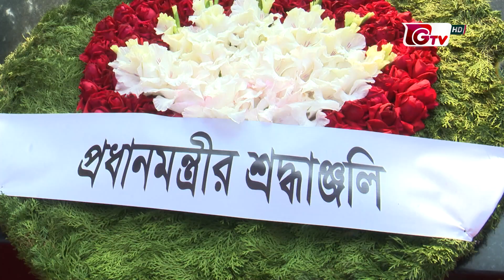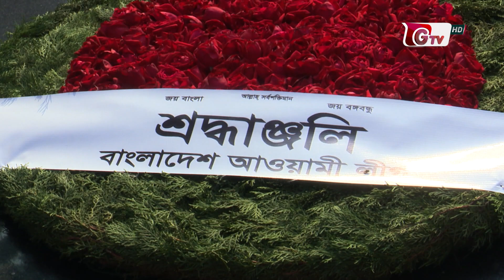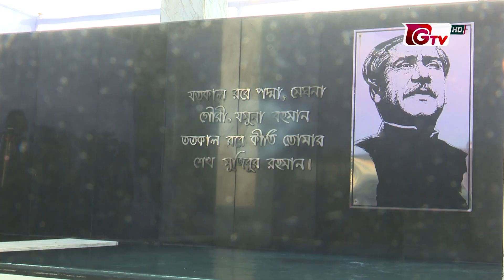বঙ্গবন্ধুর প্রতিকৃতিতে আওয়ামী লীগের নতুন কমিটির শ্রদ্ধা | Awami League's new Committee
বঙ্গবন্ধুর প্রতিকৃতিতে আওয়ামী লীগের নতুন কমিটির শ্রদ্ধা | Awami League's new Committee | 25December2022